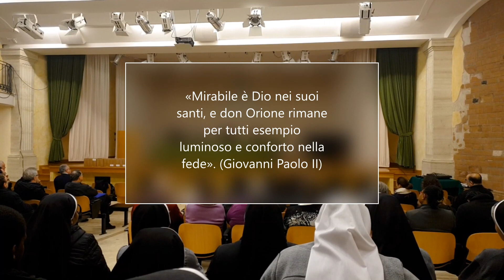75° del riconoscimento pontificio della della Piccola Opera della Divina Provvidenza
Roma 24 gennaio 2019. Celebrazione della Santa Messa e presentazione del libro "San Luigi Orione e la Piccola Opera della Divina Provvidenza nelle parole e negli scritti dei Papi", in occasione del 75° Anniversario del riconoscimento della Piccola Opera della Divina Provvidenza come Congregazione clericale di diritto pontificio.